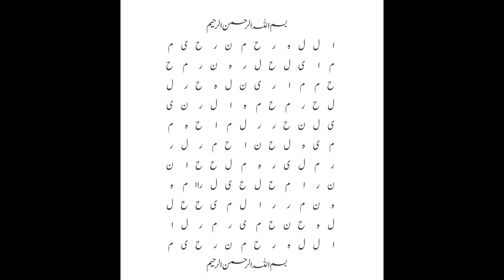Gurday (Kidney) ki Pathri (Stone) ka Rohani Ilaj Urdu/hindi - Pathri ka Rohani Ilaj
Gurday (Kidney) ki Pathri (Stone) ka Rohani Ilaj Urdu/hindi
kidney stone problem solution
Pathri ka Rohani Ilaj